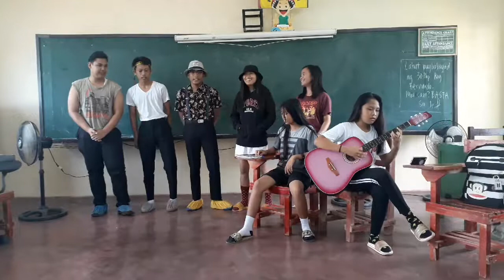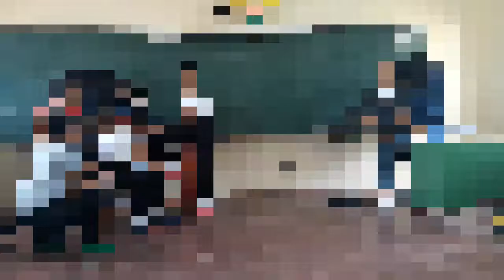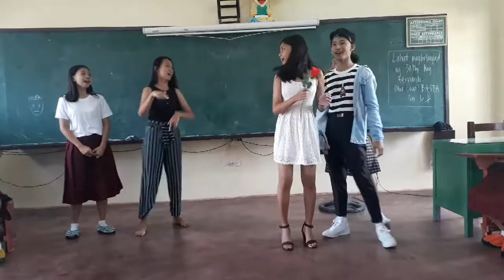OPM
Perfomance of OPM songs, yung iba nagkalat.